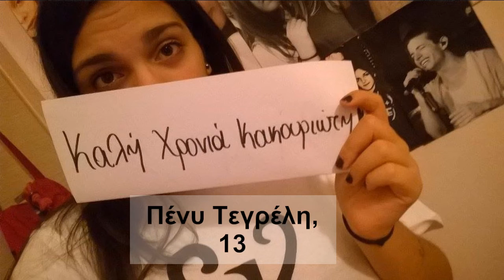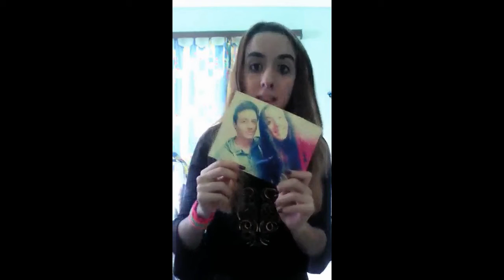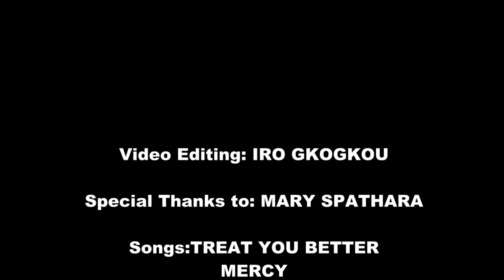This is your christmas present... vkators for vk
Με πολλή αγάπη και μεράκι συνεργαστήκαμε όλες οι vkators Ελλάδας και εξωτερικού για να σου ετοιμάσουμε αυτό το δώρο. Πολλά κορίτσια από εδω δεν έχουν καταφέρει να σε δουν από κοντά οπότε σκεφτηκα ότι ίσως με αυτόν τον τρόπο τις βοηθήσω να έρθουν λίγο πιο κοντά σου. Χρόνια πολλά ευτυχισμενο το νέο έτος με κάθε επιτυχία ημασταν είμαστε και θα είμαστε παντα εδω για εσένα . Σαγαπάμε πολύ ευχαριστούμε για όλα!